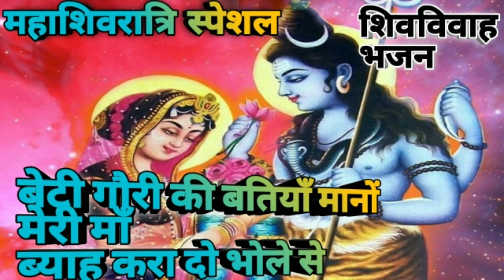||महाशिवरात्रि स्पेशल||बेटी गौरा की बतियाँ मानो मेरी माँ ब्याह // shiv vivah bhajan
Shivratri bhajan bandhav garh
Shivratri bhajan uajjain
Shivratri bhajan bhojpuri
Shivratri bhajan dj
Shivratri ke bhajan sunao
Shivratri bhajan audio
Shivratri bhajan video
Shivratri jagaran bhajan
Shiv vivah ke bhajan
Bholenath byaah bhajan
Bholenath ke bhajan
Bholenath ka bhajan
Shivshankar ke bhajan
hey shivshankar bhole
hey shivshankar bhole baba bhajan

महाशिवरात्रिकेभजन
शिवरात्रिभजन